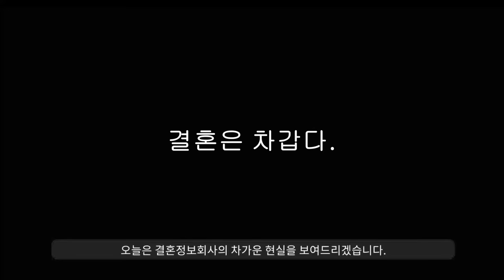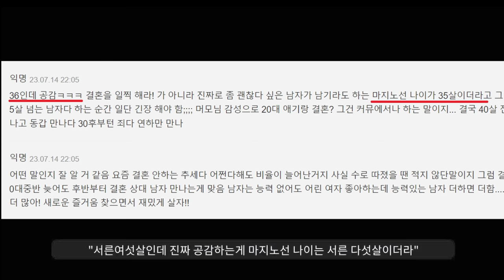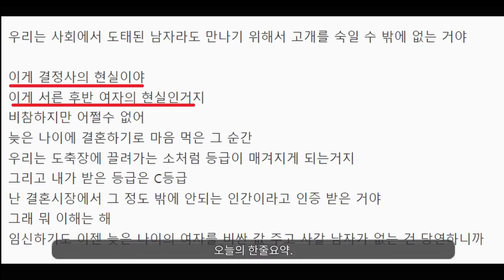결혼정보회사에 찾아간 마흔살 비혼녀의 최후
결정사 근황